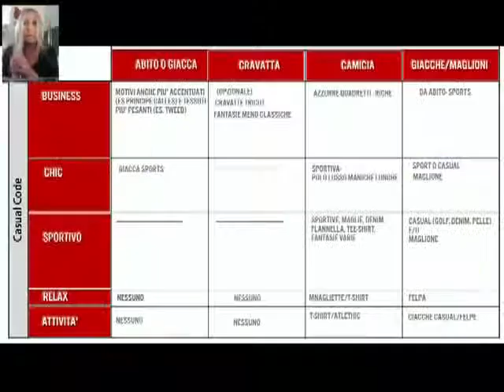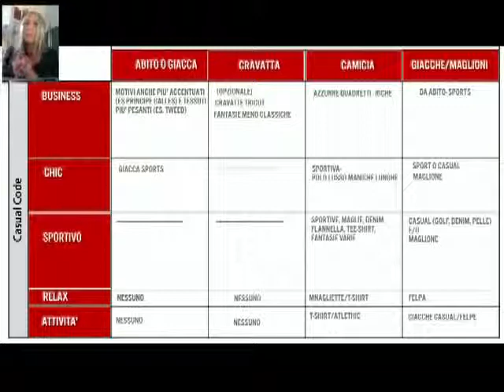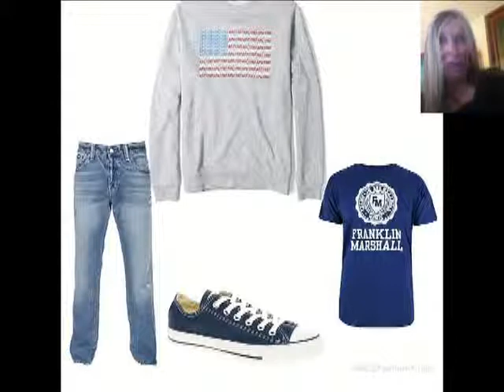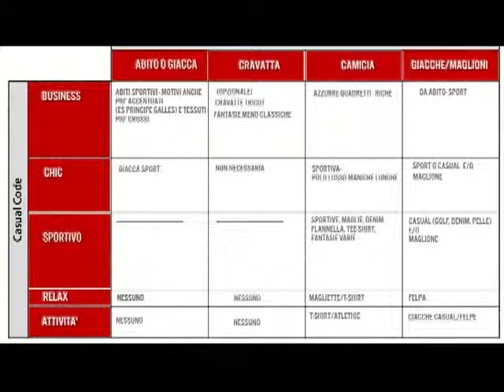Abbigliamento Maschile Il Casual